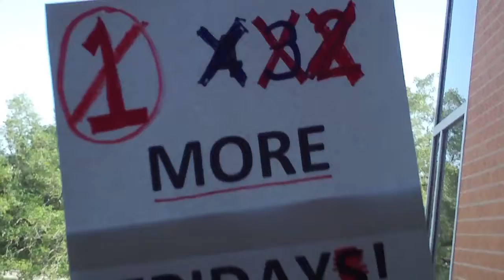Longfellow 5th Grade "Happy Video" 2014 Copy 01 - 2nd version